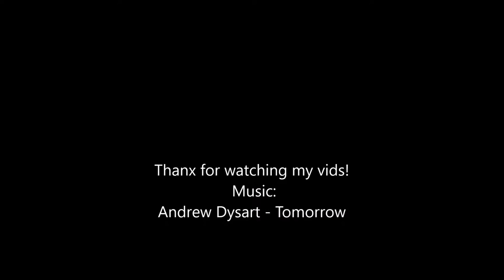BMW M2 F87 Coupe | #63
My first M2, I think it looks pretty good from some angles, but sometimes it just doesn't do it for me...

Specs:
Top Speed: 250 km/u
Acceleration: 4,3 sec.
BHP: 370 hp
Torque: 343 Nm @ 1500 rpm
Weight: 1495 kg
Engine: 3.0L 6-inline, turbo